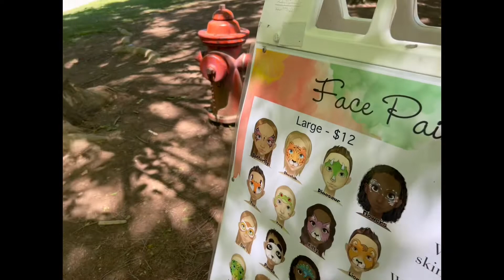Zoo Trip & Dinosaurs 🦕 | Baltimore Zoo | Kid Adventures | Day In My Life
Hey guys in this video is a trip we had at the zoo & the Dinosaurs were in town we definitely had to check it out. I love spending time with my kids and having new adventures so here’s a day in my life with the kids at the Baltimore zoo.

SUBSCRIBETE PARA QUE NO TE PIERDAS NINGUN VIDEO DE LAS AVENTURAS QUE AY POR BENIR
~ Recuarda Ya Eres Parte De La Familia ~